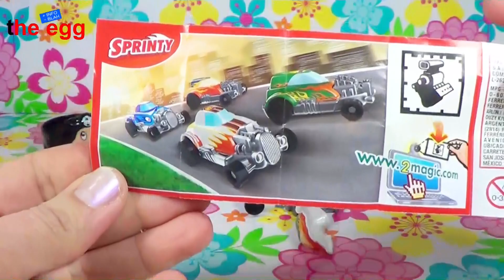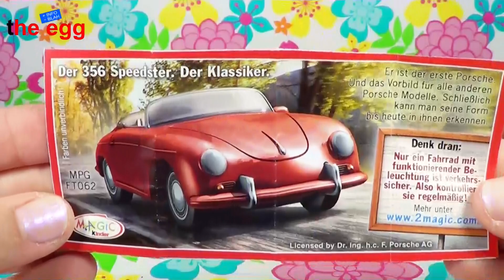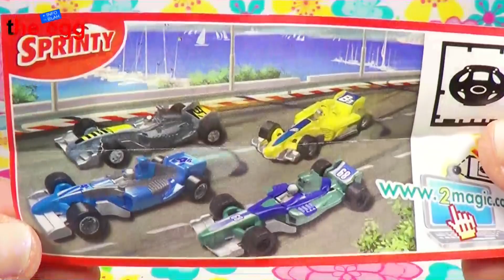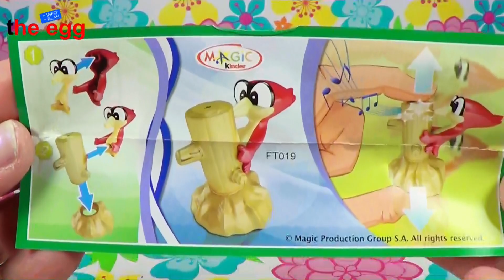NEW 4 Kinder Surprise Eggs Sheep Egg Cup easter edition 2014 unboxing unwrapping toys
Today i will show you the unboxing / unwrapping of 4 kinder surprise eggs.

Kinder surprise egg SHEEP EGG CUP easter Edition 2014